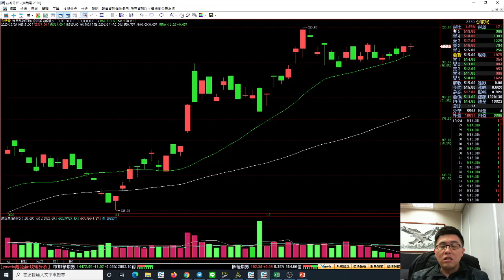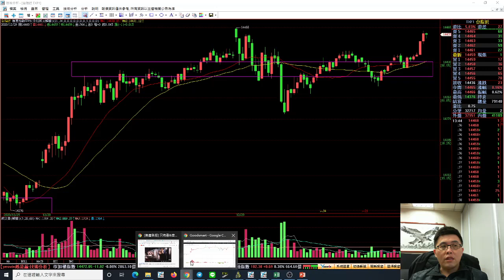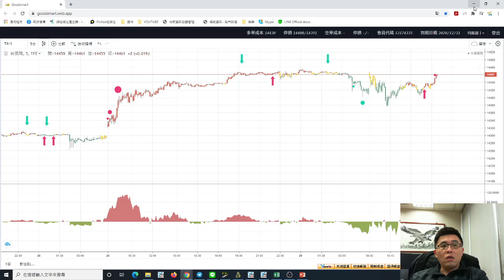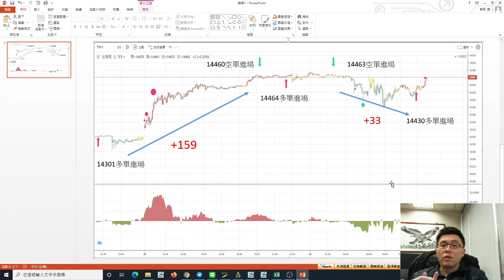2020/12/29盤後喇低賽 | 指數創高拉回，期跡系統如何應對?!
對於行情判斷有困難嗎?
只要有一套理性的系統就能解決
不需要高深理論
只要有手機有電腦就能夠掌握行情
讓期跡交易系統來幫助你
有興趣的朋友請到這裡留言
我們會有專人馬上為你服務~~

你的小動作是我們做更好節目的原動力

期跡學園~~~上課嚕!!!